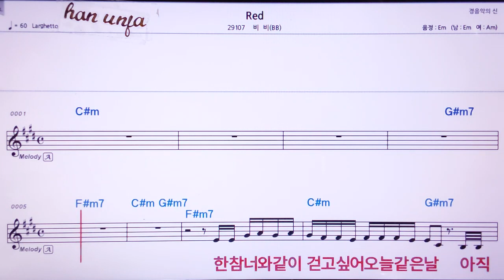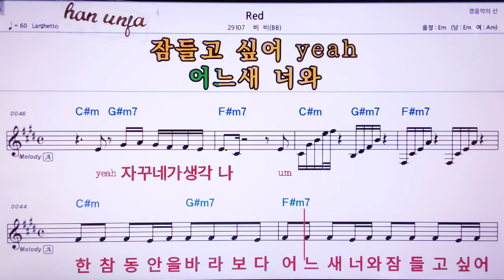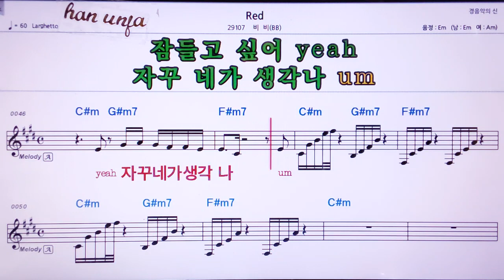💖RED/비 👍MR,노래방, 악보, 코드,Karaoke With Sheet Music